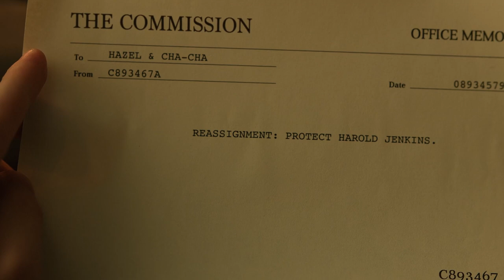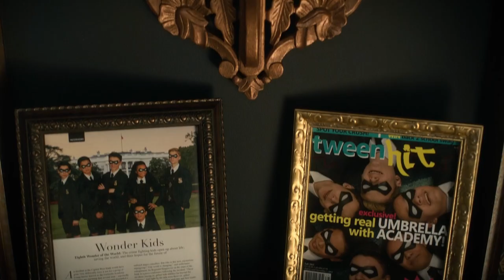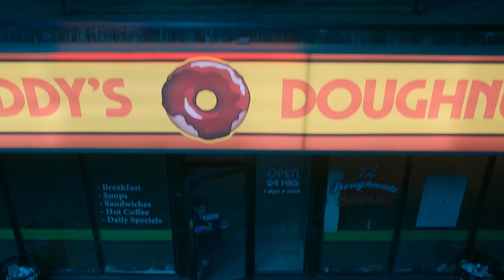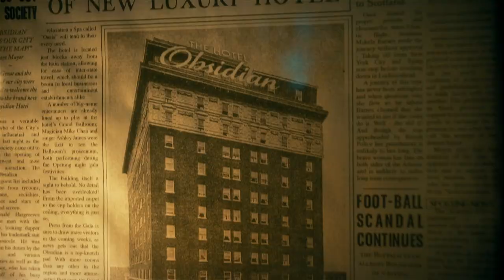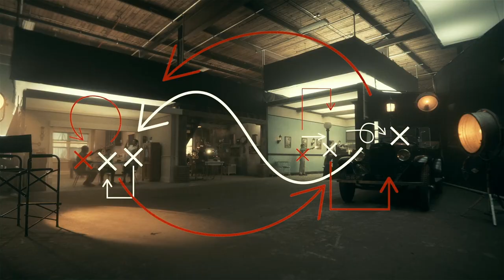The Umbrella Academy Entire Timeline Explained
The Umbrella Academy is no stranger to time travel. But with the third season released and the full ramifications of their romp through the 60’s revealed, Netflix has introduced us to a whole new multiverse to unravel. Even season one was not safe from the ripple effects. Basic facts we thought we knew about the team have changed. Five's constant meddling with time has caused Sir Reginald Hargreeves to come to America 2 years early, and adopt an alternate complementary team of supers. The word of the day is Kugelblitz and the reason is Grandfather paradox. Follow the trail as we show you the confusing timeline of The Umbrella Academy.

Chapters:
0:00  Intro
0:30  The Beginning
4:23  Complicated Timelines
6:51  Curveball Timeline

Written by: Iyan Socolove
Narrated by: Grant Kellett
Edited by: Guillermo Arriola